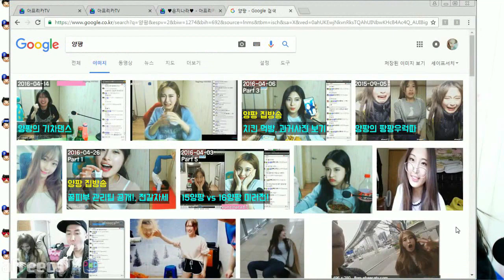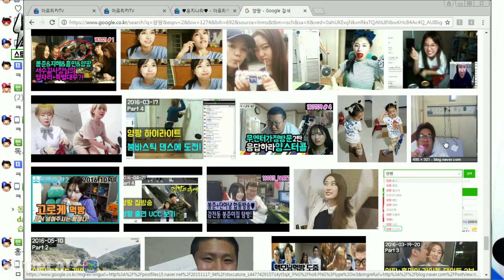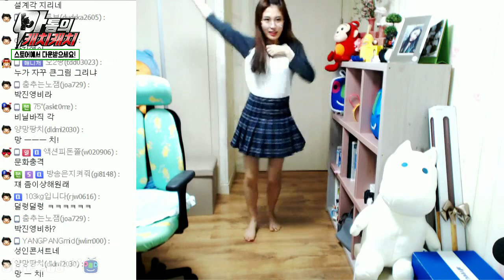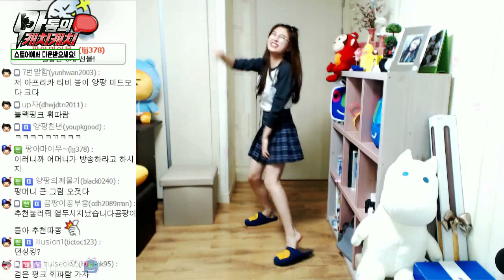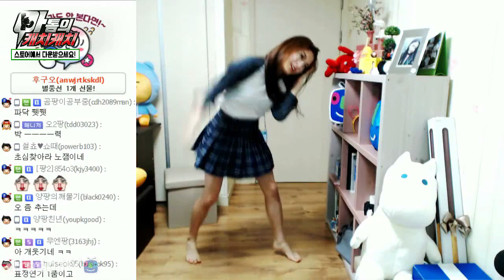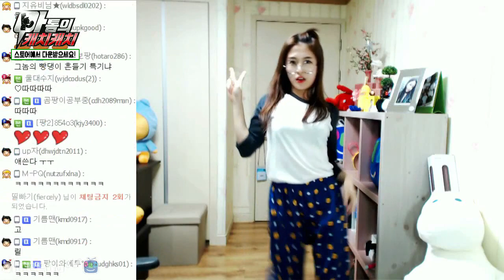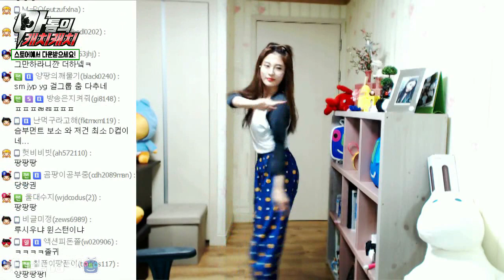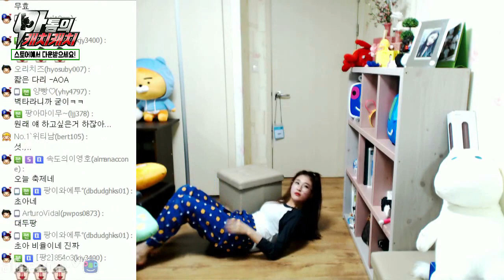양팡 jam si.. [기네스 등록! 댄스만 50분] #2016.11.25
jam si는 잠시 방송을 키는 양팡의 급생방을 의미합니다~